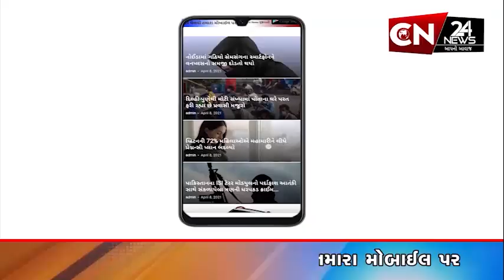રાષ્ટ્રીય : જયપુરમાં RSSના 10 લોકો પર કરાયો જીવલેણ હુમલો